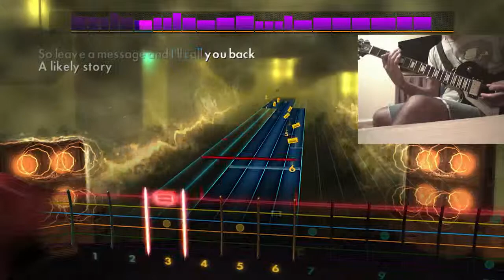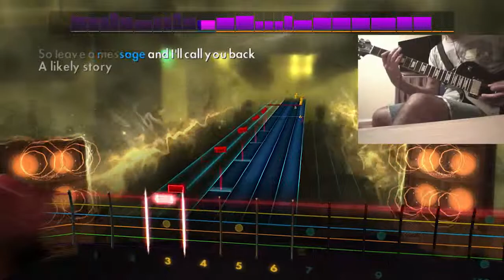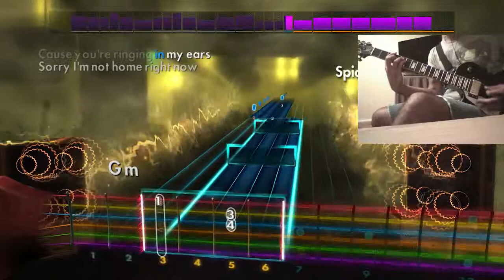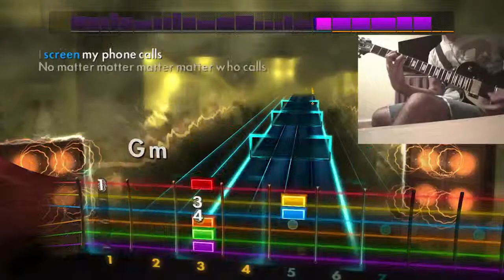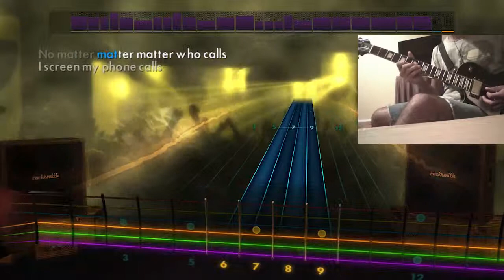Rocksmith 2014 | Spiderwebs - No Doubt (Lead Guitar)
Song - Spiderwebs
Artist - No Doubt
Album - Tragic Kingdom
Year - 1995